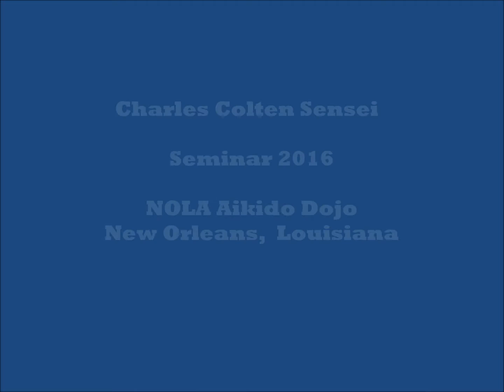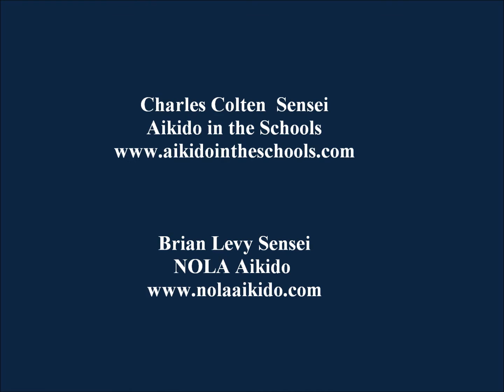Charles Colten Sensei Seminar at NOLA Aikido Fall 2016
Charles Colten Sensei
Chief Instructor
Aikido in the Schools / Hudson River Aikido
New York, USA

Brian Levy Sensei
Chief Instructor
NOLA Aikido
New Orleans, Louisiana  USA